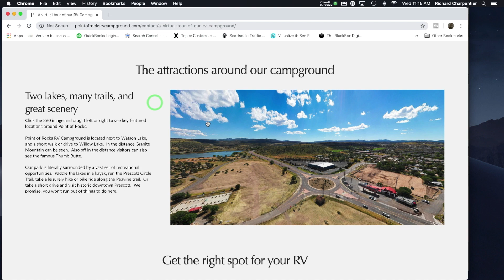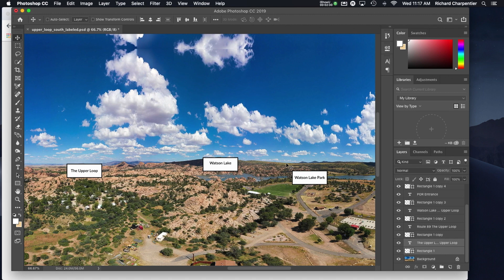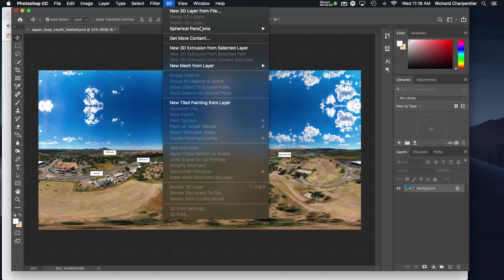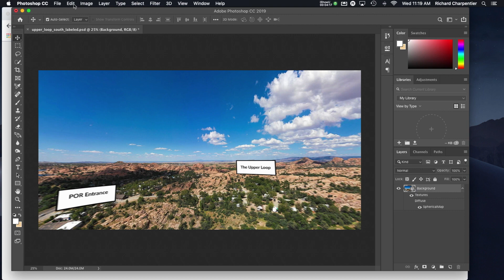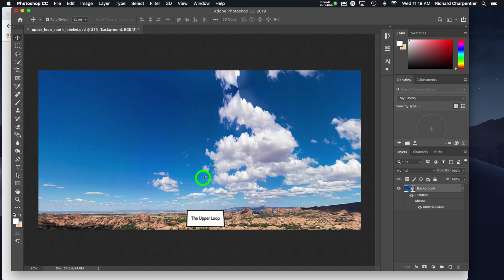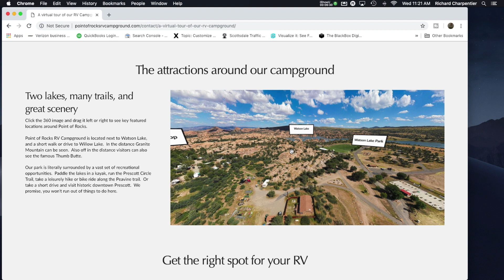Adding Labels to a 360 Panorama made with the DJI Mavic 2 Pro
Today's quick video tutorial is an answer to a question I received about my DJI Mavic 2 Pro 360 Panorma tutorial videos I've published over the last few weeks.  The viewer wanted to know how to add labels to their 360 Drone Pano images to show off their clients' surroundings.

If you haven't watched videos 1 & 2 this video will feel like you missed something, which you did.  So the links to the first two videos are below.

•New to Drone 3D Modeling and Mapping?  We all have to start somewhere, and this is a hot topic in the Drone Industry

•Learn Lightroom from the ground up for only $10.  Improve your workflow, photo management, and editing with Lightroom.

•Learn to build your own website with Wordpress and X Theme